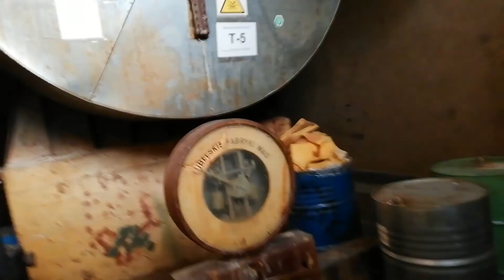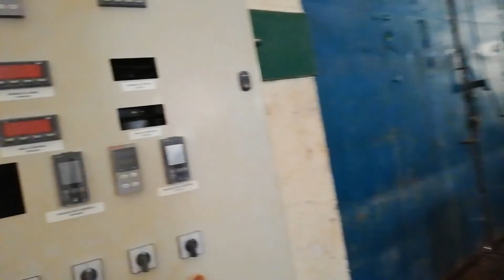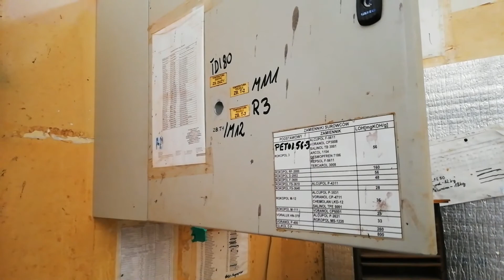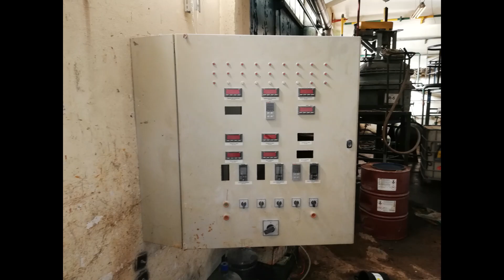Zachem Part 2